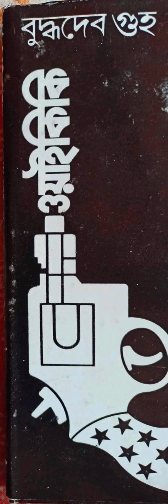ওয়াইকিকি - বুদ্ধদেব গুহ 📚 Waikiki - Buddhadeb Guha 📖 পাঠ প্রতিক্রিয়া 📚 Book Review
"ওয়াইকিকি" - বুদ্ধদেব গুহ
আনন্দ পাবলিশার্স
মুদ্রিত মূল্য ₹১২৫ (২০১৯)